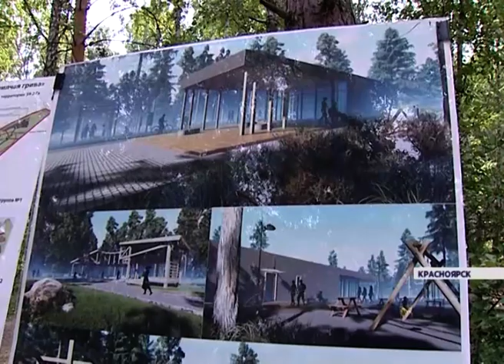Новый экопарк «Гремячая грива» появится в Октябрьском районе Красноярска